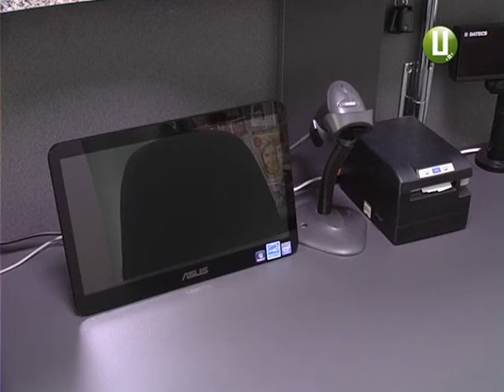У Шепетівці оновили відділення поштового зв»язку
У Шепетівці з»явилося відділення поштового зв»язку європейського рівня.  Найперше, з чого розпочали оновлення , - якісно поліпшили умови праці працівників. Принаймні, у цьому переконували нашу знімальну групу.